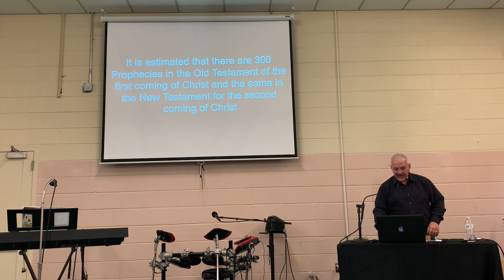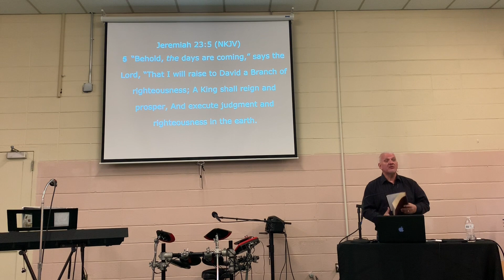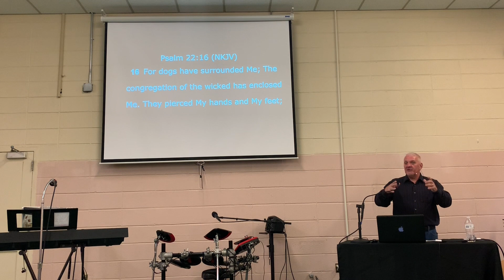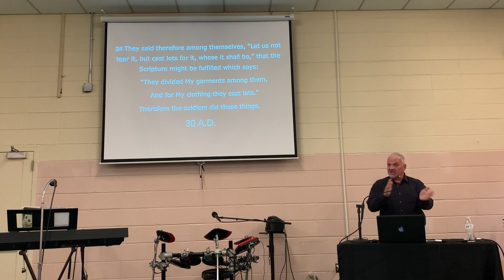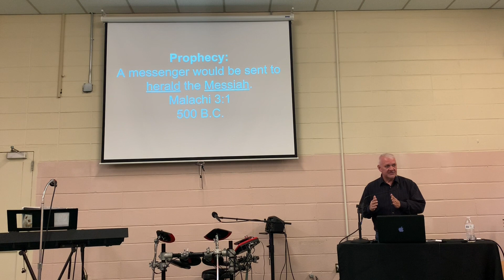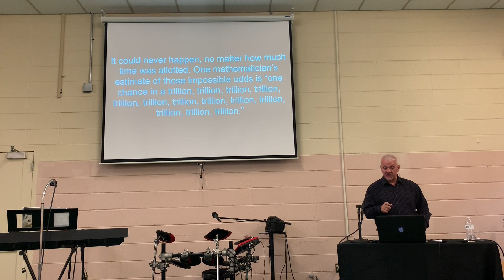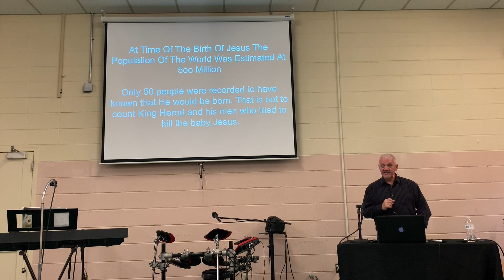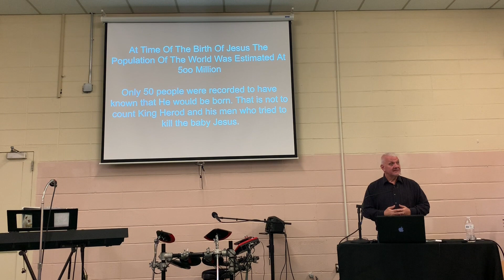6 Prophecies of the Messiah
This sermon is from our service on 12/15/19. and be sure to download the My Sermon Notes app